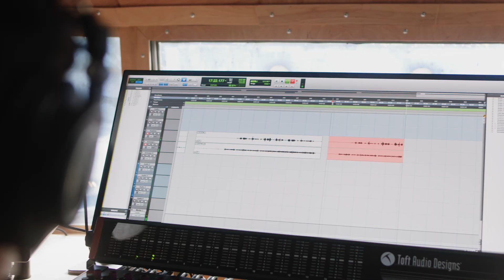Subaru's Love In Action Episode featuring Paula Fuga, Brad Watanabe, Pōmaika'i Keawe & Kelli Cruz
"We do it for the keiki, we do it for the next generation and that is such an important part to have a vehicle for expression of emotions, thoughts, and creativity." - Paula Fuga

Here is a segment from our Love in Action episode! Featured are Mana Maoli Artists and community icons Paula Fuga, Brad Watanabe, Kelli Heath Cruz, & Pōmaikaʻi Keawe.

Mahalo Nui to Subaru Hawaiʻi for producing this episode, and for matching anyone’s donation, up to $500 each! See the link in below for the full episode, or to donate in support of our culture-based music and multimedia programs across 20 partner schools on 3 islands.